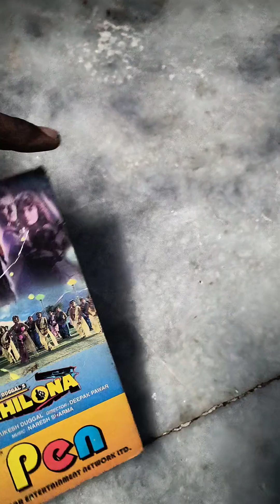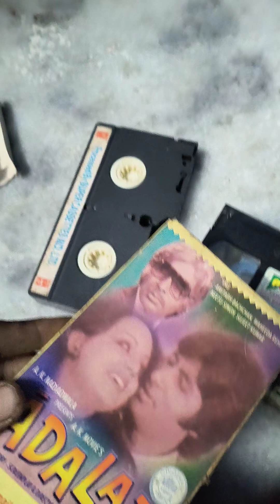VHS cassette Sell Mukesh Kumar agra u.p